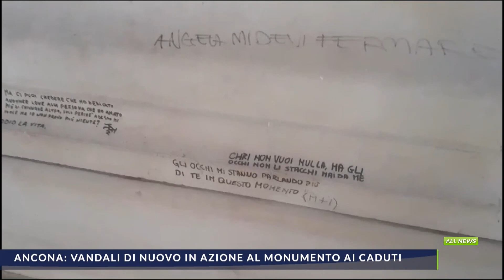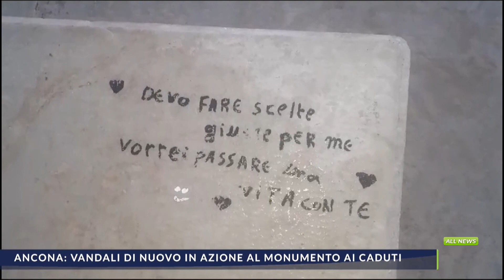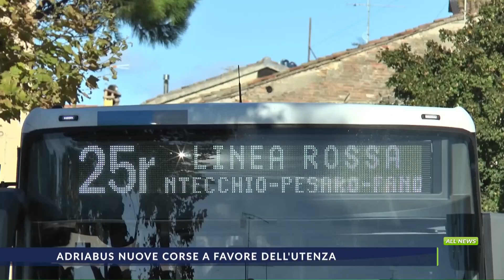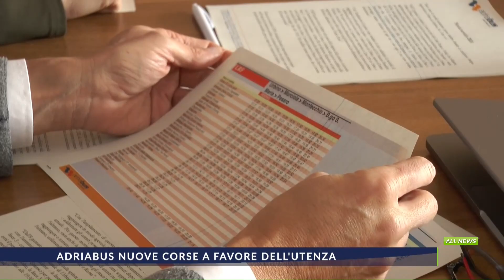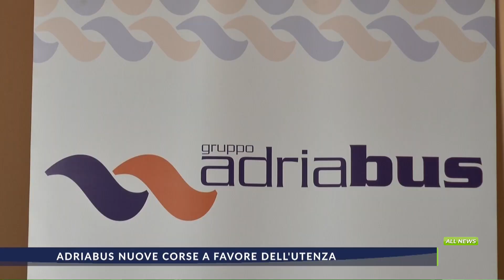ALLNEWS del 21_12_2023 edizione sera delle 18.50